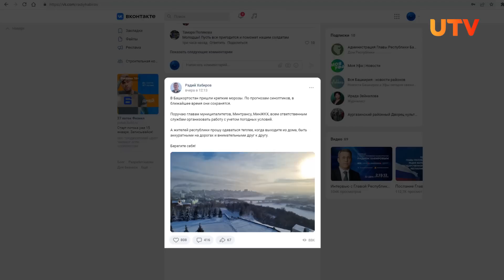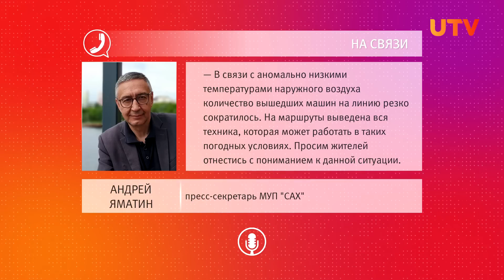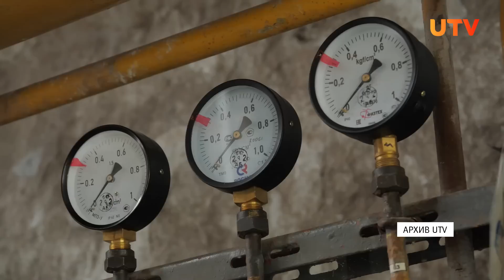Минус 39 и страшный мороз. Как уфимцы пережили самое холодное 9 января в истории?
Морозы спустились на Башкирию. Такие, что даже для Урала они оказались рекордные.

Как жители Уфы спасаются от холода? Есть ли случаи обморожения? Задавшись этими и другими вопросами мы, набравшись решимости, вышли на улицы города за ответами.